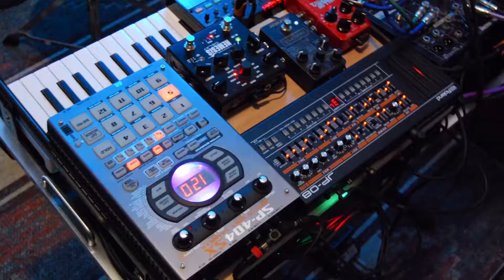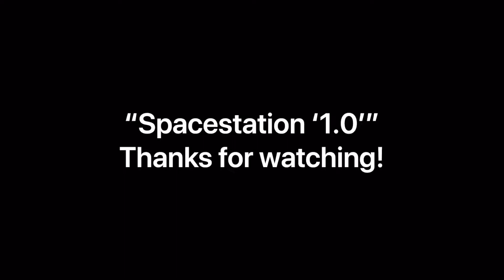Ambient “Spacestation” Mobile Synth Rig 1.0 - (JV1010, JP08, Korg Volca FM, SP404SX)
This is my mobile “Spacestation” synth rig 1.0. I finished it just in time to not go anywhere for several months. The goal was to design a mobile setup that would be fit in one road case and have the minimum amount of cable plugging when setting up.

Signal Chain is as Follows:

Arturia Keystep -
MIDI Solutions Quadra Thru -
Roland JV-1010 (w/ SR-JV80-05 World Board) // Roland JP-08 // Korg Volca FM ---
& Roland SP-404SX -
Soundraft EPM 6

Aux Sends 1 & 2 stereo -
ART Dual RDB reamp DI -
ammoon Stereo Looper -
TC Corona Chorus -
Source Audio Nemesis -
Neunaber Immerse -
TC Hall of Fame 2 -
Back into Soundraft

For the case I used an Odyssey FZGPEDAL32W Flight Zone 32 ATA case a friend had for sale. I looked into building a custom board but after pricing it out and considering labor I decided it was well worth the $$$ to order a custom 16.5” x 32” board from Ear Fuzz Effects on Reverb.

I quickly realized I would need a tiered system in order for everything to fit. After researching cabinet scissor hinges I came up with the solution of a slide mounts for mounting a keyboard tray under a desk. Ordered a set from Home Depot that fit on the board and my friend/wood wizard Hugh was kind enough to cut and plane a beautiful board that he installed with precision. The space beneath is just tall enough to let the wood slide above the effects/synths on the first tier.

After I assembled all the synths/effects/keyboard I found that I was going to need a lot of cabling/adapters to fit it the case with the stated goal of minimal unplugging. This was frustrating as angled RCA adapters & midi cables are not the most fun thing to purchase but I was already in so deep I plunged ahead. In the end I’m glad I did.

The whole thing takes about 2-3 minutes to get out of the case and have sound running.